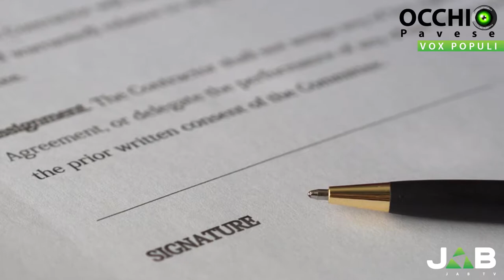Vox Populi a Voghera - Impediscono loro di festeggiare, ragazze lesbiche chiedono risarcimento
A cura di Agnese Dinaj
Produzione: Jab Media